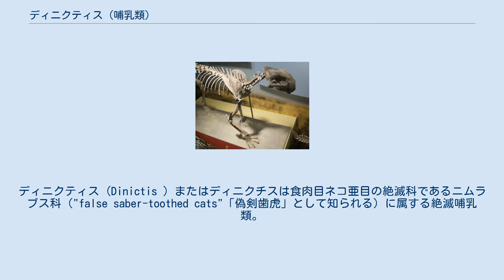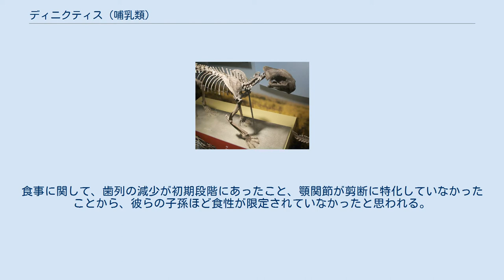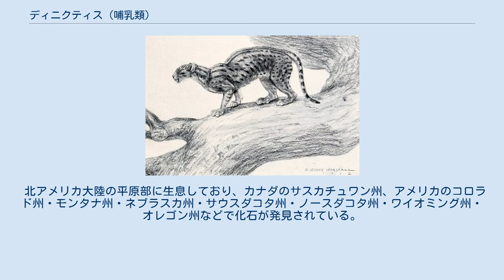ディニクティス (哺乳類)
ディニクティス (Dinictis ) またはディニクチスは食肉目ネコ亜目の絶滅科であるニムラブス科（"false saber-toothed cats"「偽剣歯虎」として知られる）に属する絶滅哺乳類。
ニムラブス亜科に分類され、始新世後期から中新世前期まで（37.2—20.4 Ma）のおよそ1680万年にわたって北アメリカ大陸に生息していた。
 ディニクティスはアメリカの古生物学者ジョゼフ・ライディによって1854年に命名された。
模式種は Dinictis felina である。
Gill (1872) ではネコ科に分類されており、Flynn and Galiano (1982) や Bryant (1991) and Martin (1998) においてニムラブス亜科に分類されている。
 すらりとした体に短い四肢で、体長1.1m、体高0.6m、不完全にしか引き込めない爪、強力な顎、長い尾をもっていた。
近縁であるホプロフォネウス (Hoplophoneus) によく似ていた。
頭蓋骨の形状はマカイロドゥス亜科の小型版というよりは真のネコ類の物を思わせるものである。
より新しい剣歯虎類に比べてその上顎犬歯は比較的小さいが、それでも明白に口から飛び出していた。
犬歯下端より下にまで下顎が平たく広がっていた。
 ディニクティスは現世のネコ科動物とは異なり蹠行性であった。
小型のヒョウのような姿で、生活様式もおそらく似たものであっただろう。
食事に関して、歯列の減少が初期段階にあったこと、顎関節が剪断に特化していなかったことから、彼らの子孫ほど食性が限定されていなかったと思われる。
それでもなお、その環境の中で彼らは強力な捕食者であっただろうと考えられている。
 北アメリカ大陸の平原部に生息しており、カナダのサスカチュワン州、アメリカのコロラド州・モンタナ州・ネブラスカ州・サウスダコタ州・ノースダコタ州・ワイオミング州・オレゴン州などで化石が発見されている。
ディニクティスは暁新世に生息していた初期のミアキス型祖先から進化したと考えられている。
 Benes, Josef. Prehistoric Animals and Plants. Pg. 204. Prague: Artua, 1979.